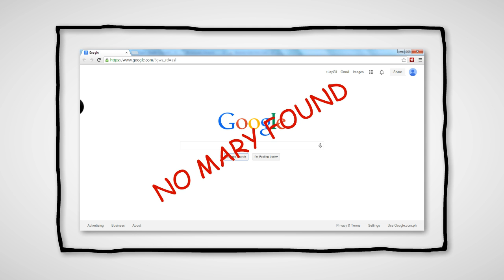How Internet Marketing Consulting Will Help Your Business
Phoenix 2015 Internet Consultant of the year.

Discover the Video Content Your Competition is Using to Engage Customers

Typically, marketing agencies benefit by using tools that allow them to see what the competition of their client are up to. From the results they find, they will then create their own campaign. It saves them time as they can use what’s already proving to be working (or not working) within the industry.

You now can take advantage of tools available to you and find this information out for yourself. Whether your company is small or medium in size, you will find these tools to compare vide marketing campaigns extremely helpful. You can download the results into an Excel spreadsheet for ease of use. Never has it been easier to see how your competition is engaging customers with videos.

Rivalfox hit the market in 2013 and it offers on demand competitor analysis using an algorithm that collects the results from hundreds of different competitor KPIs. It collects information from all the social media venues in real time. You can engage in the pure statistics to measure the success of your competitions video campaign or you can invest in user testing to really understand what your customers are saying about the competitions website and the videos posted. You get a 14 day trial period and than the cost ranges from $49 to $299 depending on the number of users.

Unruly is another software tool that you can turn to. You will find larger companies like Adidas, HSBC or Evian use Unruly. Clients are use analytics from owned, earned, and paid media using Unruly Analytics. You can use the Benchmark Edition or the Campaign Edition. With the latter, you can assess the performance of each campaign and measure the success of these campaigns at engaging customers. You can also look at your own videos and KPIs along with the competitions. You create the parameters that will measure success. You also choose if you want to bundle videos together. You can identify trends and look at social media avenues where the biggest effect is being seen.

Once you have the information you need to create your marketing strategy and decide how you are going to engage your customers. This does not mean you should run out and copy what your competition has done, but it does mean you can find things that work and you will be able to emulate the success of your competition.